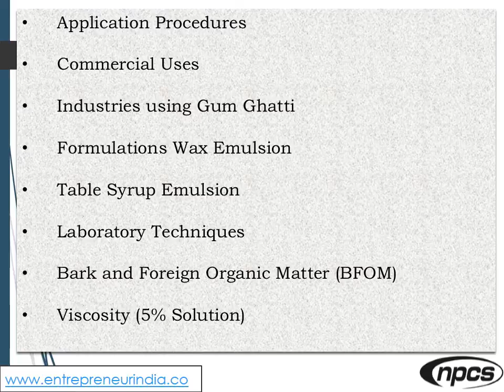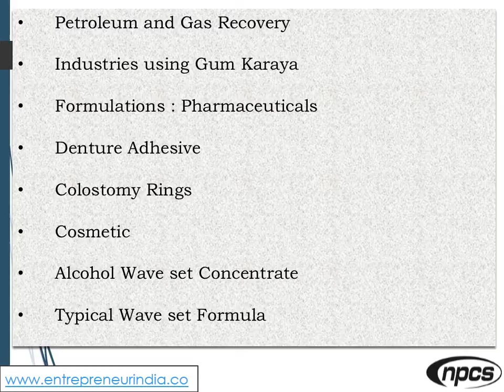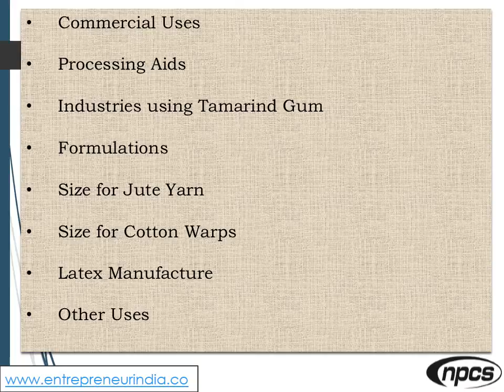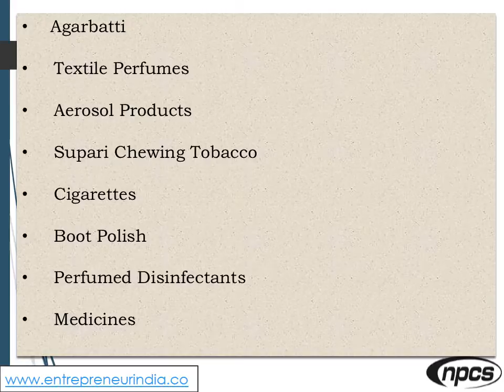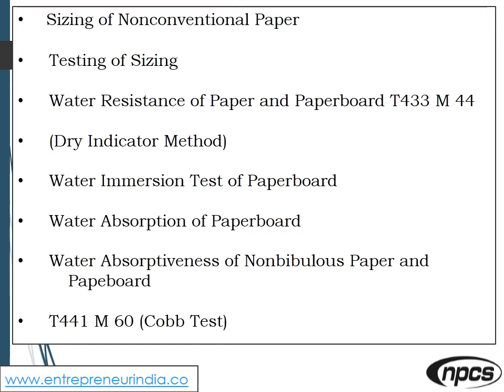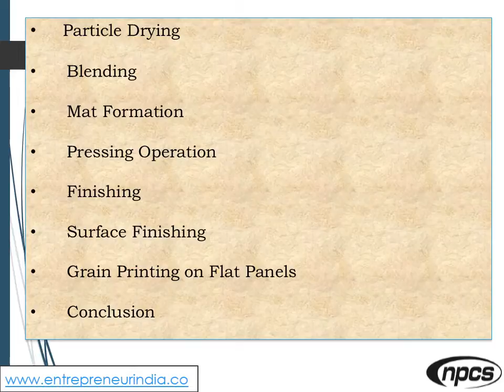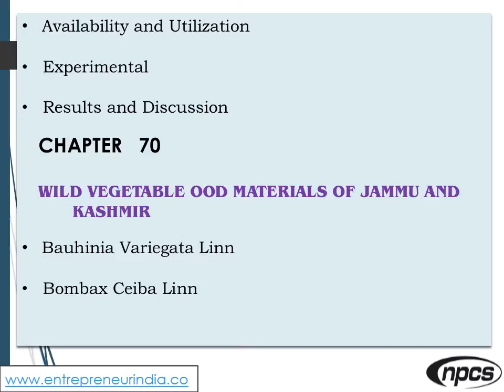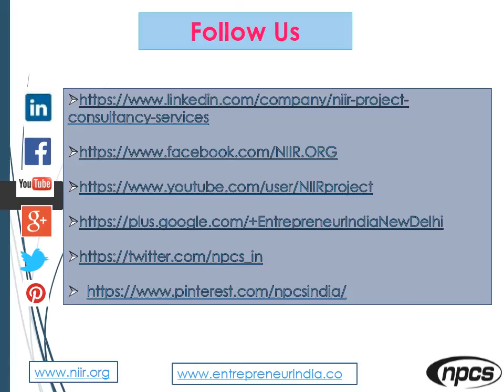Formulation & Process of Resins, Oleoresin, Rosin & Derivative, Chemical With Other Natural Product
Formulation and Process of Resins, Oleoresin, Oils, Rosin & Derivatives, Gums, Adhesive, Katha, Chemical With Other Natural Products (Forest Based)(Gum Ghati, Guar Gum, Gum Arabic, Gum Karaya, Gum Tragacanth, Locust Bean Gum, Tamarind Gum, Rosin and Rosin Derivatives, Turpentine and its Derivatives, Tall Oil and its Derivatives, Tall Oil Products in Surface Coating, Himalayan Cerawood Oil, Tall Oil in Printing Inks, Agarwood and Oil of Agarwood, Katha Production, Lignin and its Derivatives, Minor Forest Products)

The forest in India yields a large number of products, which play an important role in the economy of the country. Natural products may be extracted from tissues of terrestrial plants, marine organisms or microorganism fermentation broths. A crude (untreated) extract from any one of these sources typically contains novel, structurally diverse chemical compounds, which the natural environment is a rich source of. There are numerous product which is has a vital commercial applications for example gum karaya, locust bean gum, tamarind gum, rosin and rosin derivatives, turpentine and its derivatives, tall oil and its derivatives, essential oil of deodar, essential oils of cinnamon species and many more.

ENTREPRENEUR INDIA
106-E, Kamla Nagar, Opp. Mall ST,
New Delhi-110007, India.